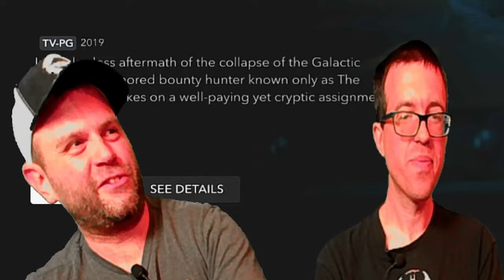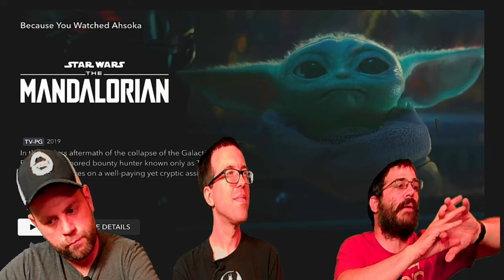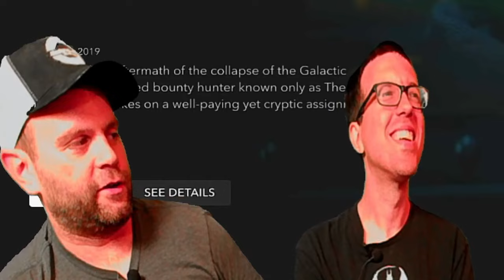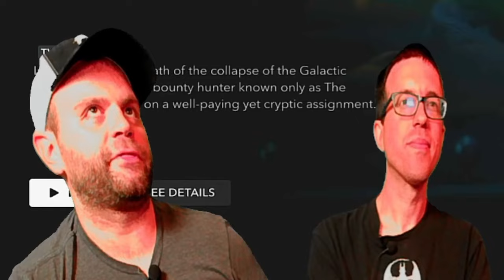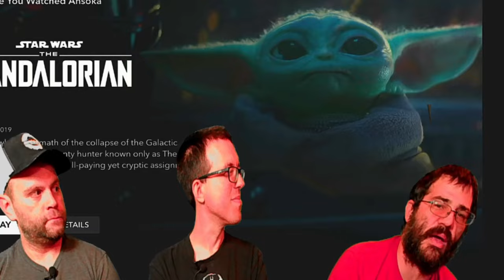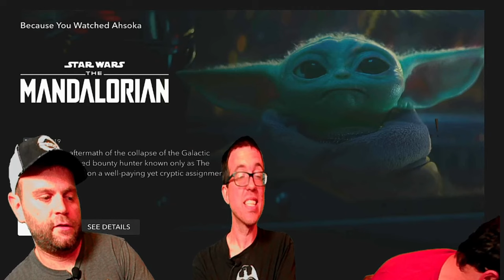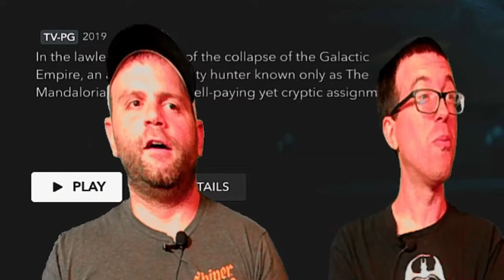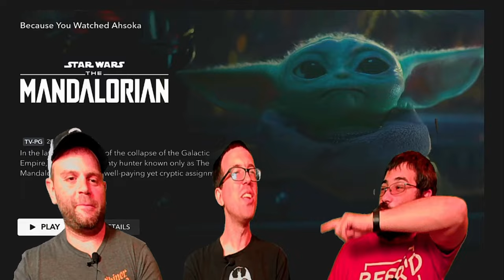CBAM #8: The AHSOKA FINALE, Is it finally over?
0:00 Opening
1:43 Watch-Thru Begins
33:50 After Episode Discussion

The Knights, @thebeerthrillers, and our friend Aglets watch and react to the Ahsoka finale "The Lion the Witch and the Wardrobe". We are officially living in a post Ahsoka world and it feels rather 'meh'.